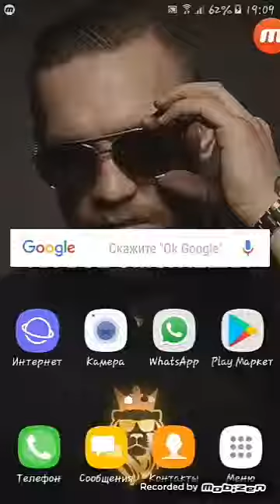Дом сторйтелге кандай база согуга болады 4тх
Дом стройтелге кандай база согуга болады